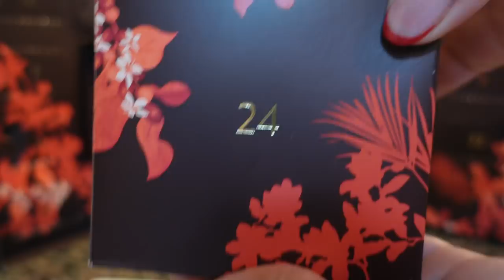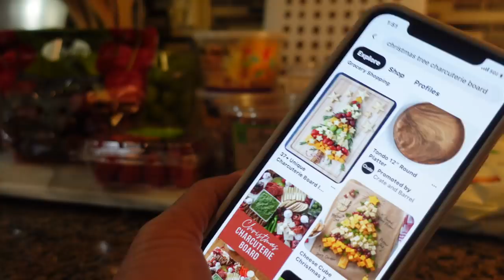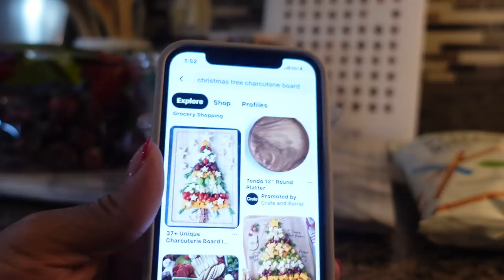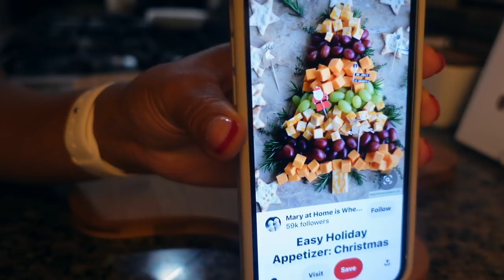VLOG| CHRISTMAS CHARCUTERIE BOARD + GETTING MY GYM GROOVE BACK + LAST VLOGMAS 2021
12 Days of Vlogmas Day 12🎄

Happy Stylish Mommy
7672 MONTGOMERY ROAD 216